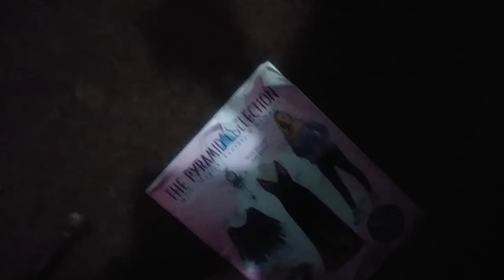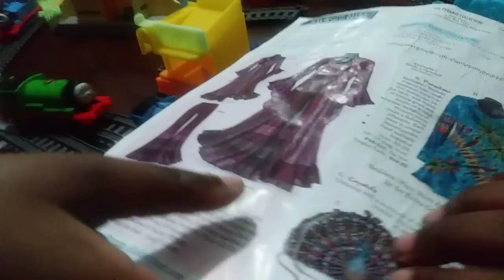March 25, 2018